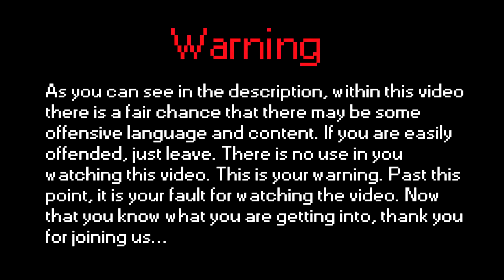New Intro v2 (Re-upload) Comment Your Thoughts!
I've been toying around with making a new intro, and would love everyone's thoughts on it. This is a second version, as I took out the spinning part during the warning screen. I thought this part was funny, which is why I added it, but it also is kind of out of place, so I removed it.

I am unsure, but I may see a glimmer of motivation to create new videos, so there’s potential on that heading YouTube's way. Hopefully have some new videos for you soon.

This video has a high probability of having offensive material and language in it, keep this in mind while watching, we even threw a warning sign in the beginning of each video...

We warned you.